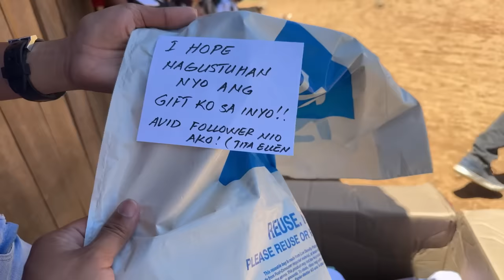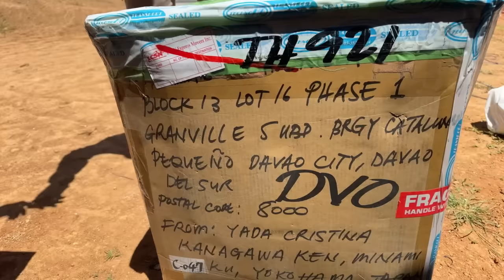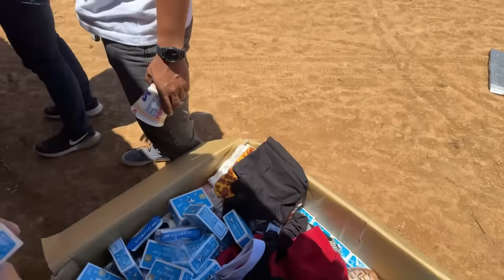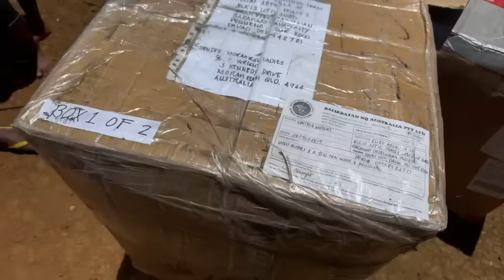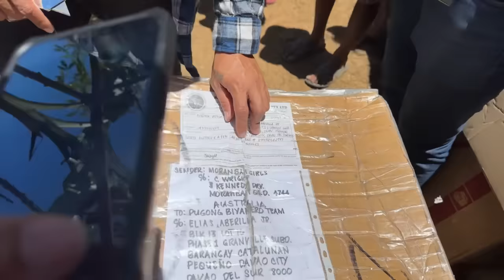DAGSA PARIN ANG PACKAGE IPAMIGAY NA NATIN